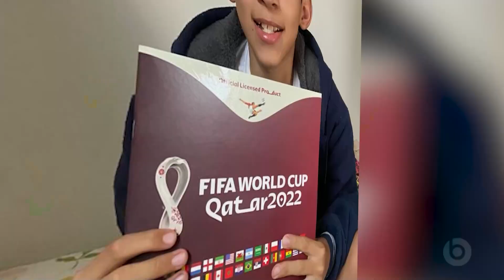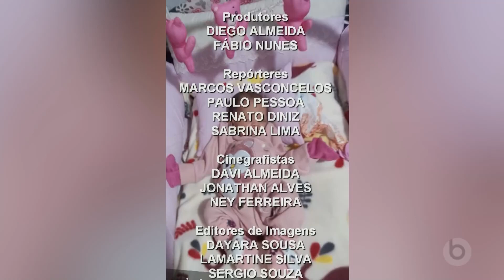Hora do Povo na Íntegra I 12.10.23